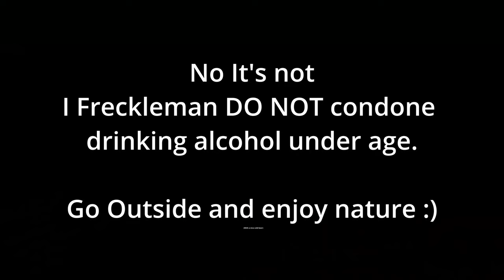Sea of Thieves Was a Fantastic Idea...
YO If you are reading this.. How are you?

The FreckleMan channel is a part of the EPIC

Sea of Thieves is a game where you sail your ship and you shoot cannons. Sea of Thieves is also a game where you find the best loot in sea of thieves and you find sea of thieves best skull ever. sea of thieves